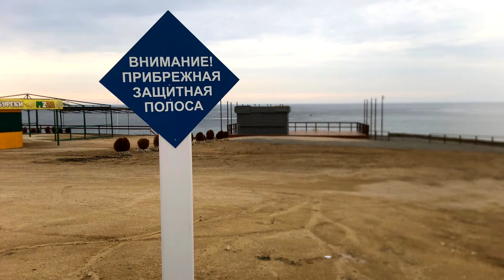Ермоловский размышляет около развёрнутой стройки Тавриды в бухте Капсель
Во время очередного информационного шума по стройке Тавриды у мыса Меганом не смог остаться в стороне и наш общественный эксперт Ермоловский В.Н. и делится мыслями и своим мнением. Об арт-кластере и в общем!